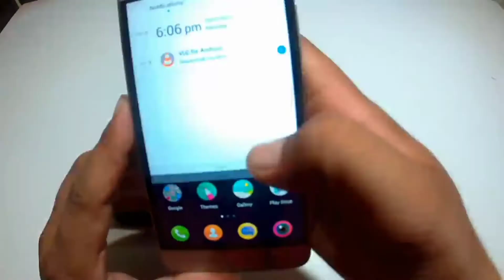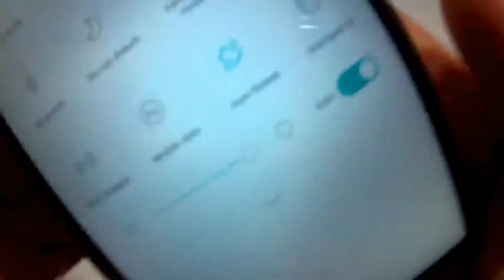[Commando] how to make a projector real